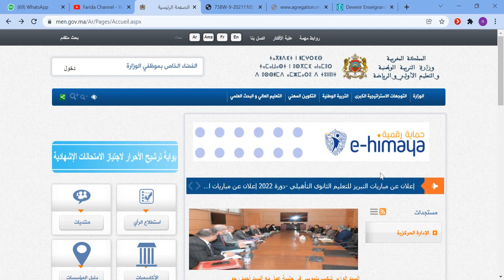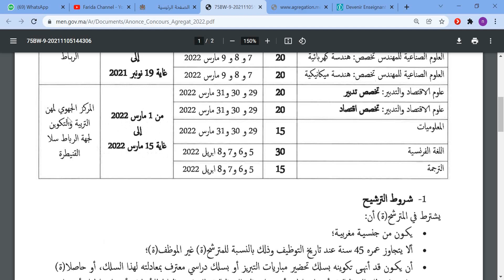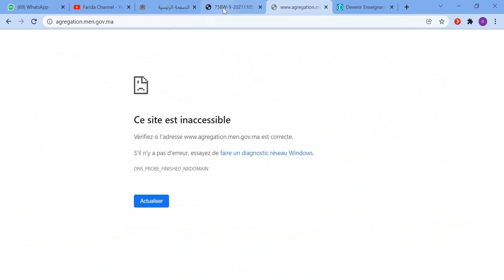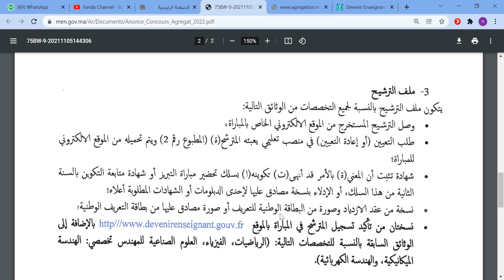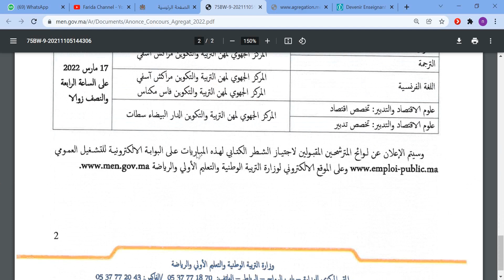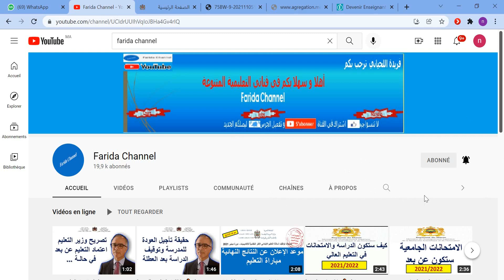اعلان مباريات التبريز للتعليم الثانوي التاهيلي دورة 2022 | وزارة التربية الوطنية والتعليم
اعلان مباريات التبريز للتعليم الثانوي التاهيلي دورة
2022
وزارة التربية الوطنية,مباريات التبريز للتعليم الثانوي,رسمي وزارة التربية تعلن عن مباراة توظيف 332 أستاذ بالتعليم الثانوي سلك التبريز دورة شتنبر 2021,مباراة التبريز دورة نونبر 2020,مبارة التبريز 2021 بالمغرب ،,مبارة الدخول الى سلك التبريز كيمياء,مبارة الدخول الى سلك التبريز فيزياء ،,مباراة التبريز,للتعليم الثانوي التأهيلي,مباريات التبريز,طريقة التسجيل في مباراة التعليم,طريقة التسجيل في مباراة التعليم بالتعاقد 2022,التبريز,مبارة التعليم,مباراة التعليم 2022
مباريات التبريز للتعليم الثانوي,وزارة التربية الوطنية,رسمي وزارة التربية تعلن عن مباراة توظيف 332 أستاذ بالتعليم الثانوي سلك التبريز دورة شتنبر 2021,مبارة التبريز 2021 بالمغرب ،,مبارة الدخول الى سلك التبريز كيمياء,مبارة الدخول الى سلك التبريز فيزياء ،,طريقة التسجيل في مباراة التعليم بالتعاقد 2022,مباراة التبريز دورة نونبر 2020,التبريز,اعلان مبارة التعليم,مباراة التبريز,مباراة التعليم 2022,مباراة التعليم,مباريات التوظيف وزارة الداخلية,التربية الوطنية
 وزارة التربية الوطنية والتعليم